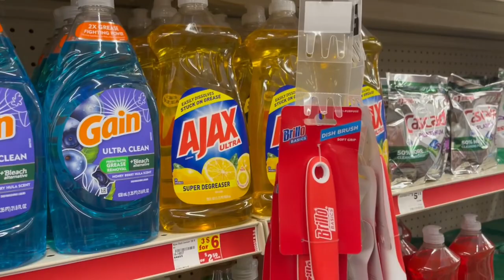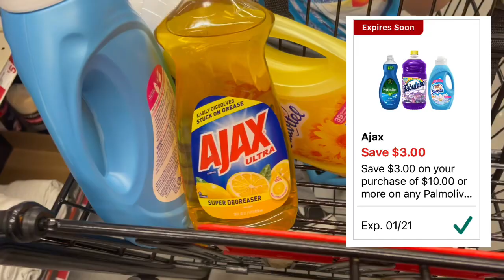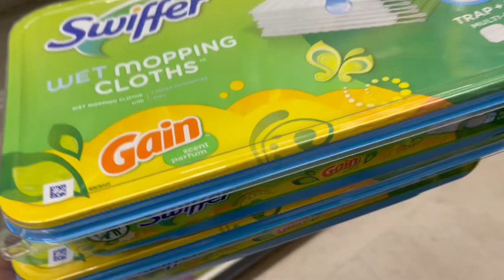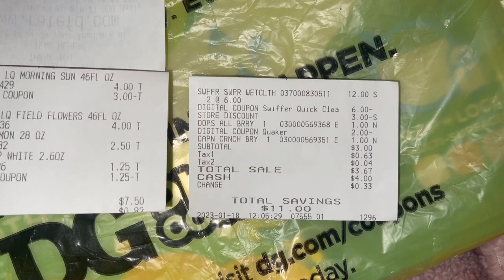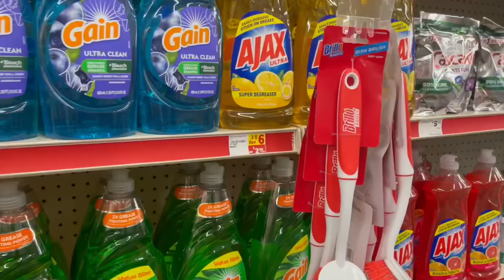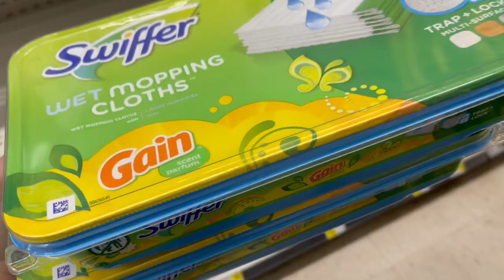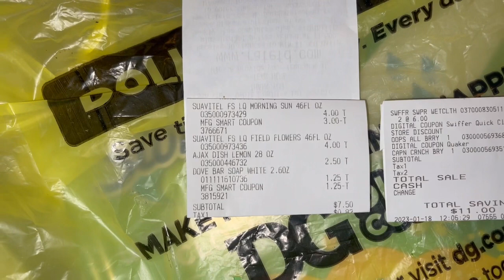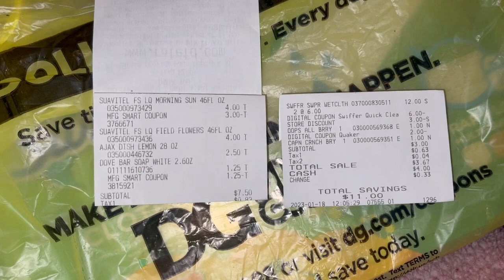Any Day Deals | NEVER PAY FULL PRICE ❤️‍🔥 English & Español ❤️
Holaaaa Amigos Espero que disfruten este vídeo! No se les olvide dejar Like, Comentario y Compartan 🥰❤️❤️

💰Join my FETCH team and earn 2000 points = $2 when you scan your first receipt 🙌

Have any couponing questions?